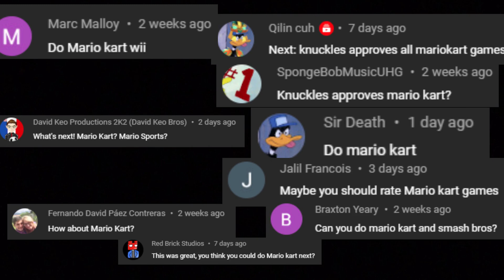Knuckles Approves Mariokart Games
Highly requested, and here it is!